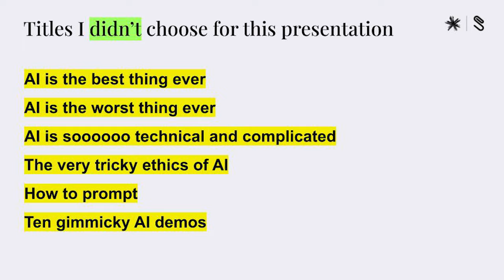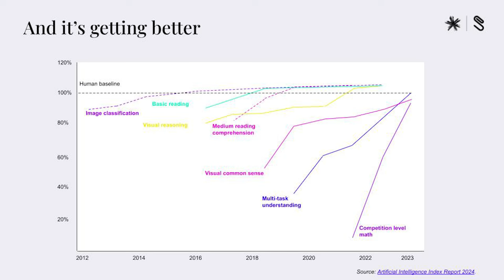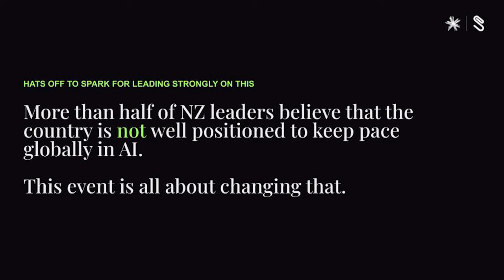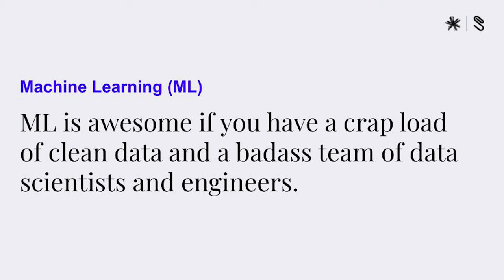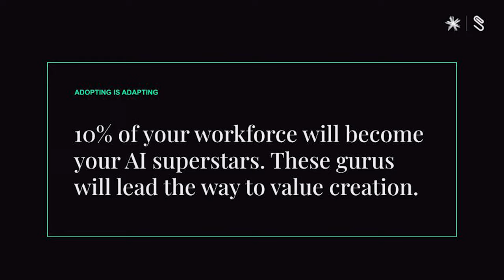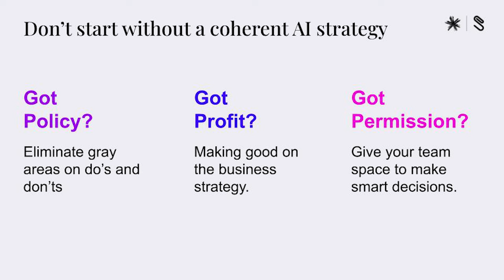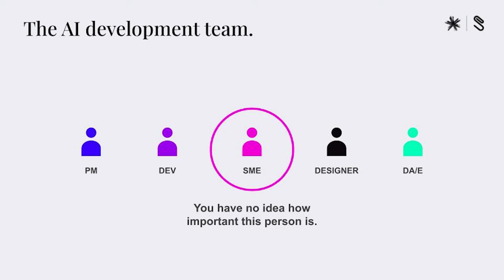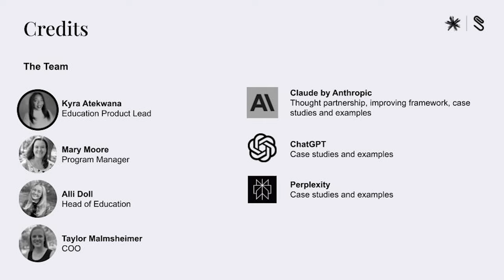A practical leaders guide to thinking about AI – Edmundo Ortega live at Spark Accelerate 2024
Speaking live from the Future State Stage at Spark Accelerate, Edmundo Ortega cuts through the hype to deliver practical insights on implementing AI in business.

Drawing from his extensive experience, Ortega explains why AI adoption needs to be a strategic collaboration between technical teams and subject matter experts must be, whilst offering clear guidance on developing effective AI policies.

Learn why starting small, choosing the right projects, and maintaining a clear business strategy are crucial for successful AI implementation in today's rapidly evolving landscape.

*Key Topics* :

Developing Minimum Viable Product (MVP) AI solutions for immediate impact.
Tailoring AI strategies to your company’s strengths.
Building cross-functional collaboration between technical teams and subject matter experts.

*Top Takeaways* :

Start small and scale strategically: Begin with focused AI projects that align with clear business goals.
Empower cross-functional teams: Foster collaboration between technical experts and business leaders for effective implementation.
Measure and iterate: Leverage metrics and continuous learning to ensure ROI and scalability.